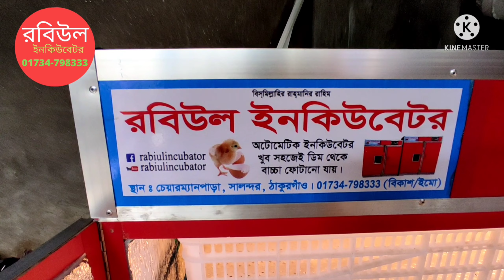অটোমেটিক ইনকিউবেটর হ‍্যাচার | how hatch to chicken eggs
অটোমেটিক ইনকিউবেটর
ডিম থেকে বাচ্চা ফোটানোর যন্ত্র
খুব সহজেই ডিম থেকে বাচ্চা ফোটানো যায়
ছোট থেকে বড় বিভিন্ন সাইজের ইনকিউবেটর তৈরী করা হয় ও
সারাদেশে সরবরাহ করা হয় কুরিয়ার সার্ভিসের মাধ্যমে
স্থাঃ চেয়ারম্যানপাড়া সালন্দর, ঠাকুরগাঁও
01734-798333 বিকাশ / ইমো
ফুল অটোমেটিক ইনকিউবেটর

১| ৩০০ ডিম ১২,০০০/টাকা

২| ৫০০ ডিম ১৭,০০০/টাকা

৩| ৮০০ ডিম ২০,০০০/টাকা

৪| ১০০০ ডিম ২২,০০০/টাকা

 ৫| ১,২০০ ডিম ২৫,০০০/ টাকা